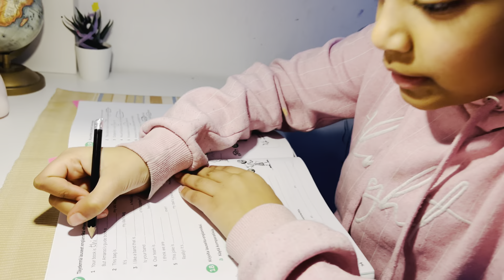ഞങ്ങളുടെ ഒരു ദിവസം 😍 Second part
ഞങ്ങളുടെ ഒരു ദിവസം finlandmallu malayalam postivevibes family winterwonderland keralagodsowncountry dubai keralagodsowncountry kerala travel #